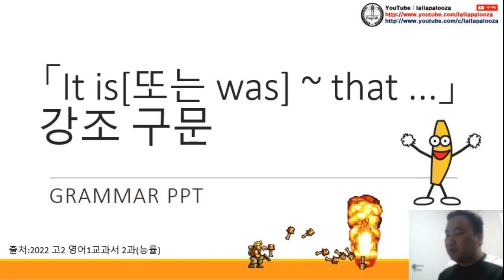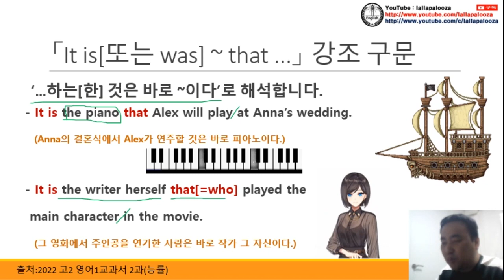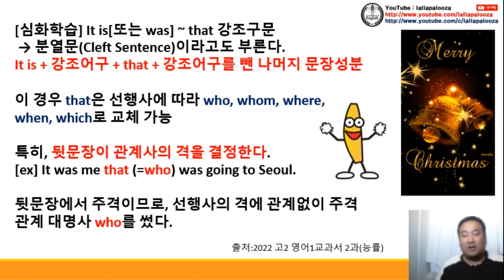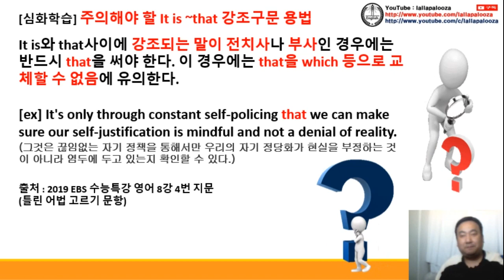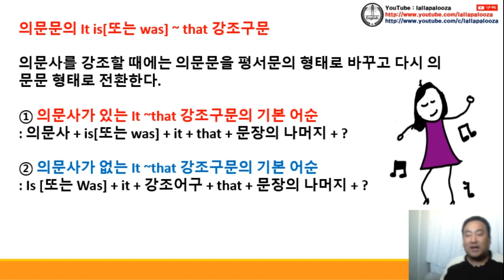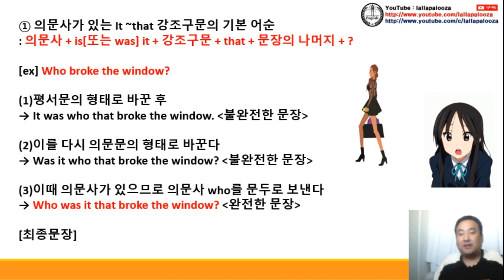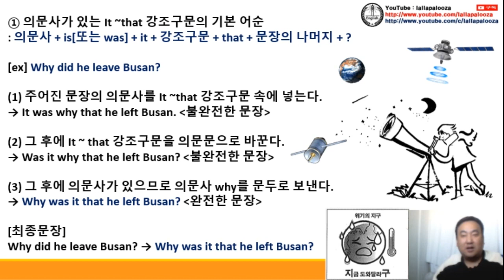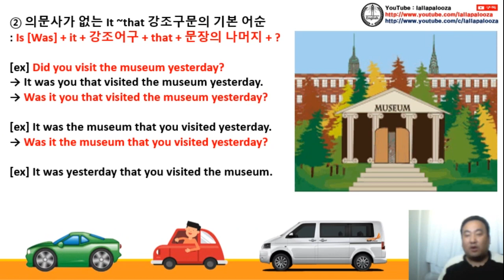[영문법] It~that 강조구문 동영상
[영문법] It~that 강조구문 동영상입니다.